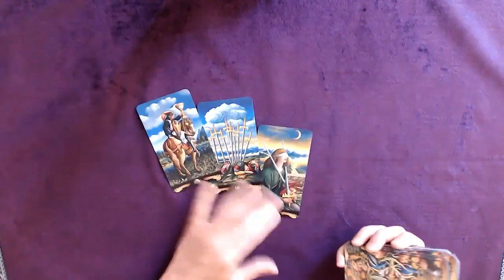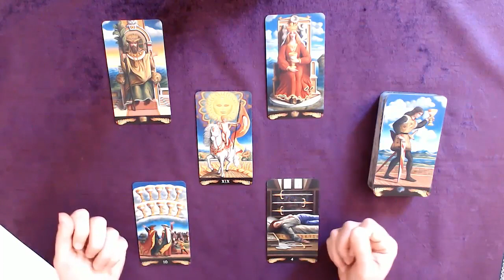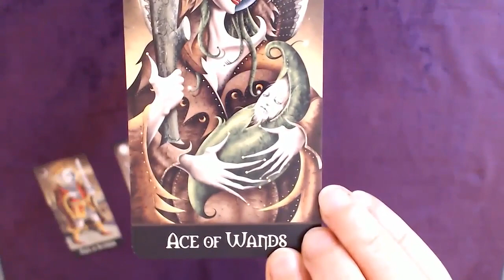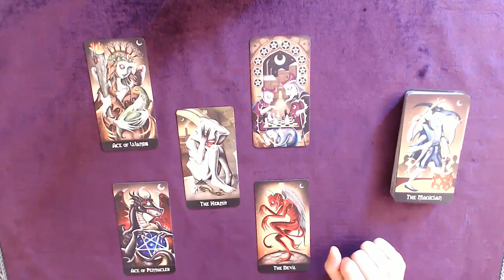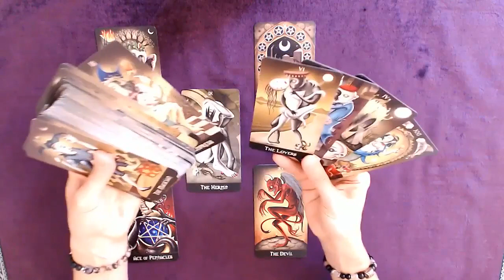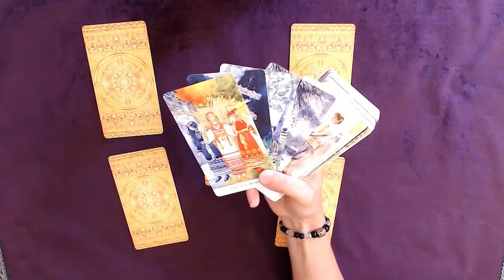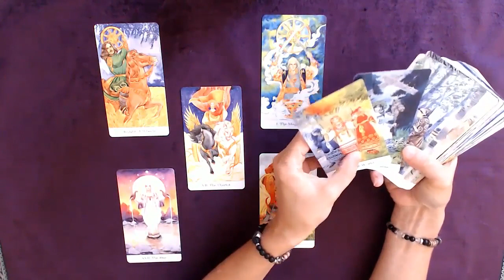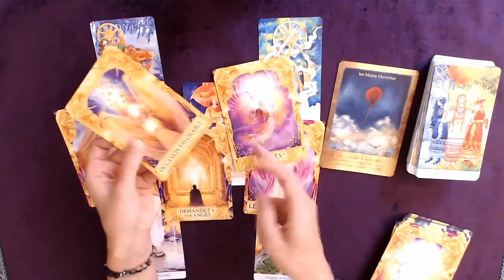Quel changement est nécessaire ? (3 Choix) - Intemporel N°11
Tirage
↓  Timing pour les 3 choix :  ↓

00:00 Intro et tirages
02:07 Choix 1
32:12 Choix 2
1:13:28 Choix 3

Bon visionnage !